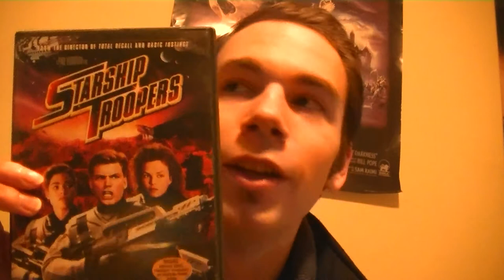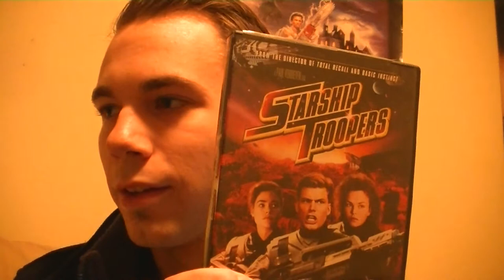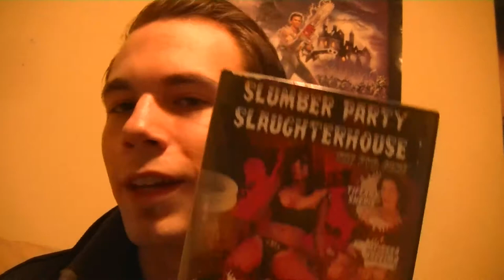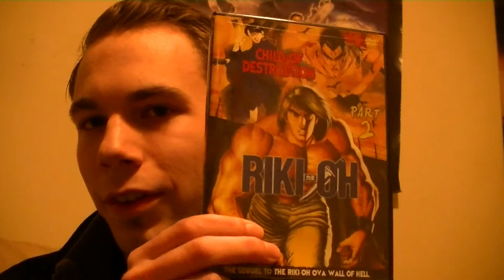My Entry Into DJBoy3275's Contest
All We Love We Leave Behind by Converge

A Living Breathing Piece of Defecating Meat by Cattle Decapitation

Precipice by Converge